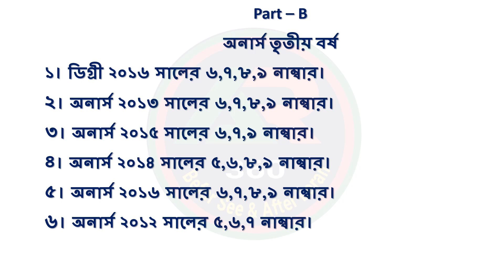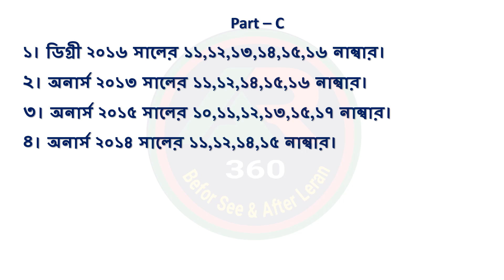Degree 3rd Year Cost Accounting 6th Paper Suggestion,ডিগ্রি ৩য় বর্ষ উৎপাদন ব্যয় হিসাববিজ্ঞান ৬ষ্ঠ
egree 3rd Year Cost Accounting 6th Paper Suggestion,ডিগ্রি ৩য় বর্ষ  উৎপাদন ব্যয় হিসাববিজ্ঞান ৬ষ্ঠ পত্র সাজেশন ২০২২

Degree 3rd Year Cost Accounting 6th Paper Suggestion,ডিগ্রি ৩য় বর্ষ  উৎপাদন ব্যয় হিসাববিজ্ঞান ৬ষ্ঠ পত্র সাজেশন ২০২২